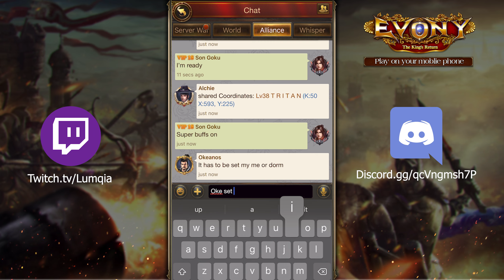[s63 KIS vs s50 5AV] WAKE UP ITS SVS!! Credits to Sm0ke for these rallies!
[Server vs Server] s63 vs s50